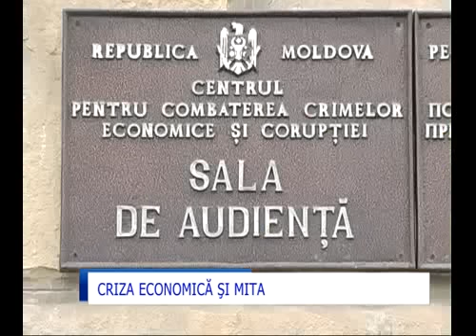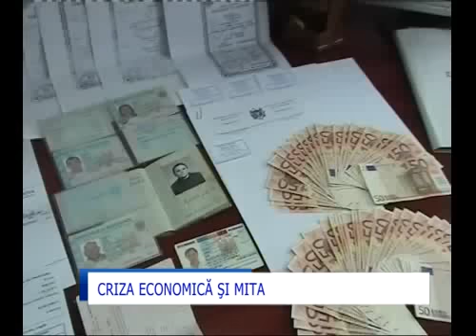Politisti prinsi cu mita la Aeroportul International.